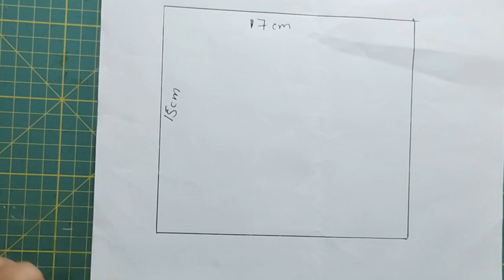Delantal con bolsillo y secamanos